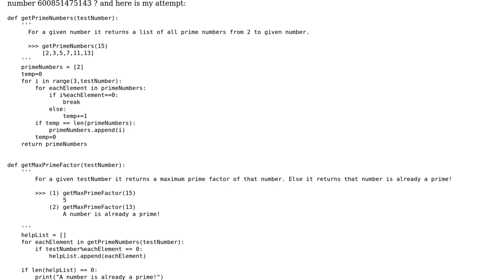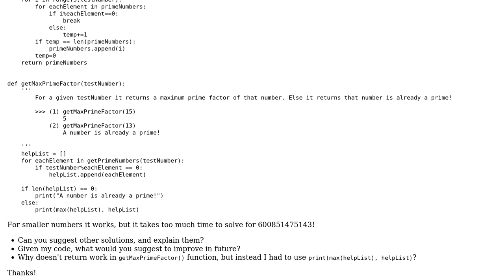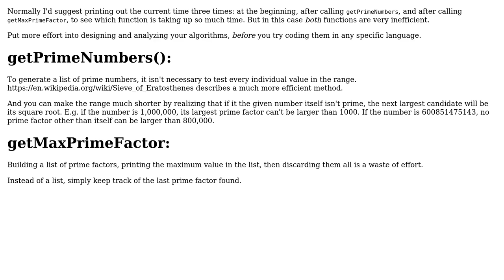Code Review: Geting maximum prime factor for a given number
With thanks & praise to God, and with thanks to the many people who have made this project possible! | Content (except music & images) licensed under CC BY-SA | Music | Images & others | With thanks to user Ray Butterworth user Krushe user AlexV and the Stack Exchange Network Trademarks are property of their respective owners. You are responsible for your own actions.